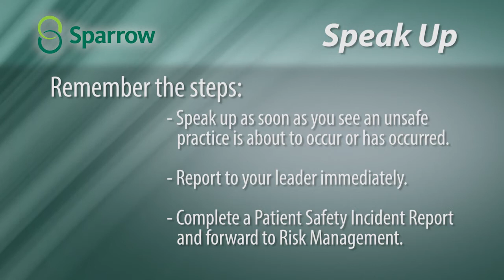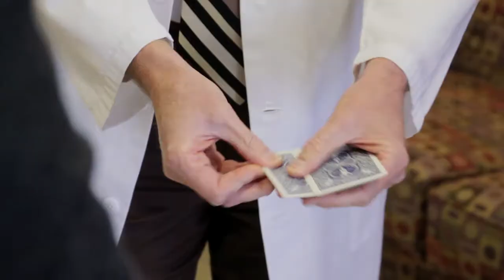Sparrow News Video -- March 2013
We highlight a Caregiver's success story of overcoming obesity and a tremendous honor given to Sparrow's Stroke Center, among others.